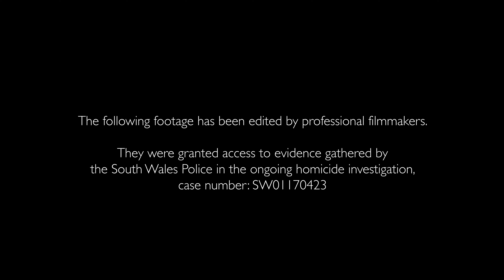Dagr Trailer - 2024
Trailer for found footage dark-comedy  folk horror Dagr, from Matthew and Tori Butler-Hart (Fizz and Ginger Films).
Directed by Matthew Butler-Hart

With -
Ellie Duckles
Riz Moritz
Tori Butler-Hart
Matt Barber
Emma King
Graham Butler
Hattie Chapman
Luca Thompson
Lord Somerton